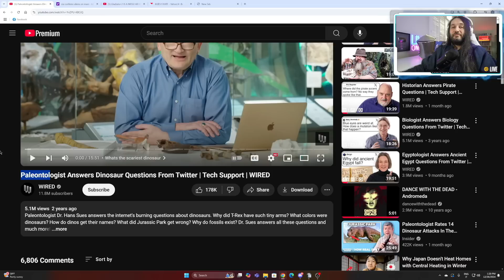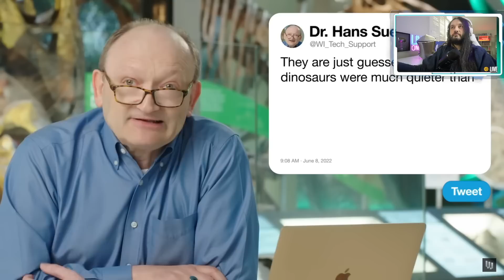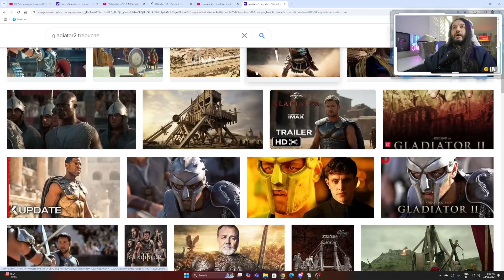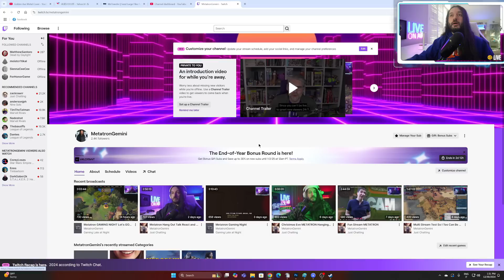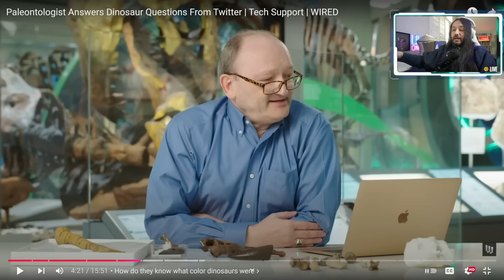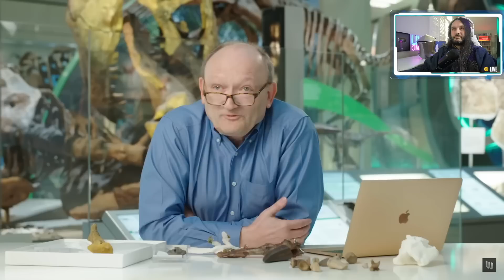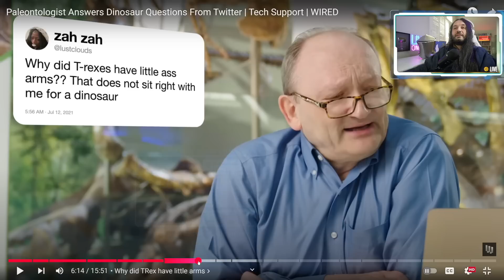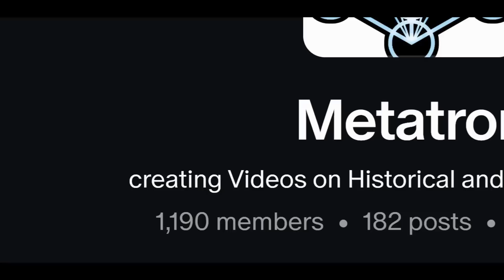WIRED Paleontologist BLEW My MIND!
Come hang out on Twitch! I stream almost every day!

Also if you like what I do and wish to support my work to help me make sure that I can continue to tell it how it is please consider checking out my patreon!

dinosaurs dominated Earth's landscapes, evolving into an incredible variety of species that continue to captivate our imagination today. From the towering Brachiosaurus to the fierce Tyrannosaurus rex, these remarkable creatures shaped our planet's history and left an indelible mark on its evolutionary story.
The story of dinosaurs begins around 245 million BC. Following a devastating extinction event that wiped out nearly 95% of marine species and 70% of terrestrial vertebrates, early dinosaurs emerged from small, reptilian ancestors. These early species were relatively small and bipedal, but they possessed key adaptations that would prove crucial to their success: upright-standing legs positioned directly beneath their bodies, rather than splayed to the sides like other reptiles.
Over millions of years, dinosaurs diversified into two major groups: the Saurischians ("lizard-hipped") and Ornithischians ("bird-hipped"). This division marked the beginning of an extraordinary radiation of species that would eventually populate every continent and occupy virtually every terrestrial ecological niche.
The period from 201-145 million BC marked the true golden age of dinosaurs. During this time, massive herbivores like Diplodocus and Brachiosaurus reached their peak, some growing to lengths of over 85 feet and weights exceeding 65 tons. These giants were accompanied by equally impressive predators, including the famous Allosaurus, which dominated the top of the food chain.
The subsequent era saw even further diversification. This period gave rise to some of the most iconic dinosaur species, including Tyrannosaurus rex, Triceratops, and Velociraptor. The period also witnessed the evolution of more sophisticated social behaviors, with evidence suggesting that many species lived in complex family groups and exhibited parental care.
Recent paleontological discoveries have dramatically changed our understanding of dinosaur behavior and intelligence. Far from being slow, cold-blooded reptiles, many dinosaur species were likely warm-blooded and highly active. Some, particularly among the theropods (bipedal, mostly carnivorous dinosaurs), showed remarkable problem-solving abilities and social complexity.
The discovery of extensive nesting grounds and well-preserved embryos has revealed sophisticated reproductive strategies. Many species built elaborate nests, laid eggs in carefully arranged clutches, and provided extended parental care to their young. This behavior, particularly evident in species like Maiasaura ("good mother lizard"), suggests levels of social complexity previously unexpected in reptilian species.
The reign of the dinosaurs came to a dramatic end approximately 66 BC, when a massive asteroid, estimated to be about 6 miles (10 kilometers) in diameter, struck Earth near what is now the Yucatan Peninsula in Mexico. The impact triggered a cascade of catastrophic events: global wildfires, tsunamis, and the release of enormous amounts of debris into the atmosphere that blocked sunlight and disrupted photosynthesis worldwide.
This event wiped out approximately 75% of plant and animal species on Earth, including all non-avian dinosaurs. However, one group of dinosaurs did survive: the theropods that would eventually evolve into modern birds, making them the living descendants of these magnificent prehistoric creatures.
The study of dinosaurs has profoundly influenced our understanding of evolution, extinction, and climate change. Their fossils provide crucial insights into Earth's past climates and ecosystems, helping scientists better understand current environmental challenges. Additionally, dinosaur research has contributed significantly to fields ranging from biology and physiology to engineering and materials science.
Despite their extinction millions of years ago, dinosaurs continue to captivate people of all ages, inspiring countless scientific careers and driving important research into Earth's history. They remind us of our planet's dynamic nature and the incredible diversity of life that has existed throughout its history. As we face modern environmental challenges, the story of dinosaurs serves as both a warning about the fragility of life and a testament to the resilience of Earth's ecosystems.